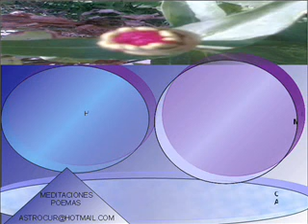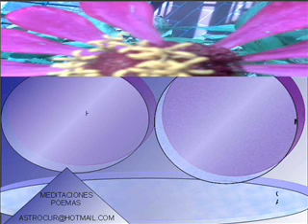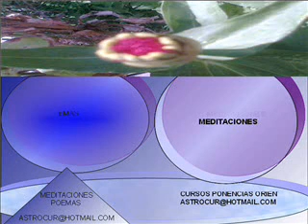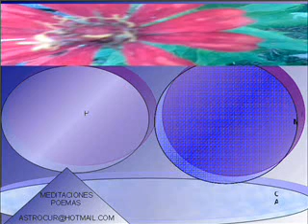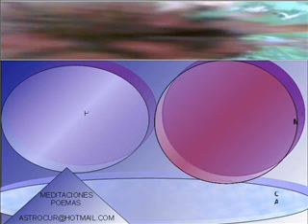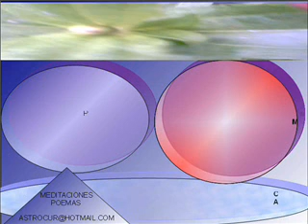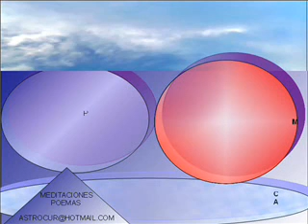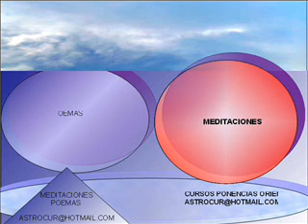estrella abundancia poema ella tiene 2 bolsos